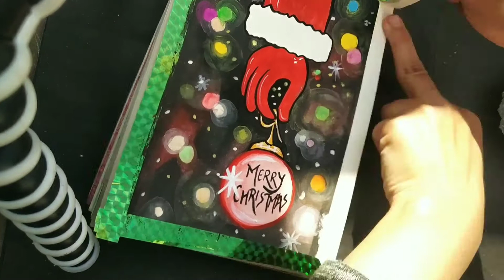how to paint Christmas lights| Merry Christmas| by- artsyzoo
hey everyone, In this video I tried to paint colourful Christmas lights.
It may seem difficult to draw but if you learn the actual way, it's really easy to paint.
Go and try of your own and create your own designs and work and also don't forget to tag me. I will be sharing all your works on my insta story.
keep learning with me.. have a wonderful day ❤️